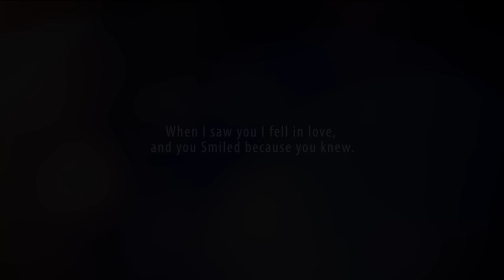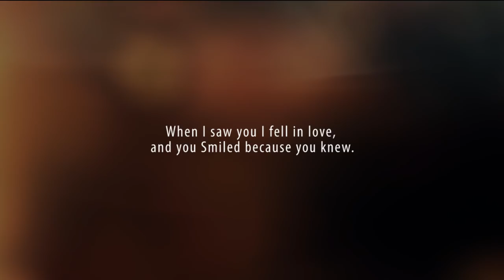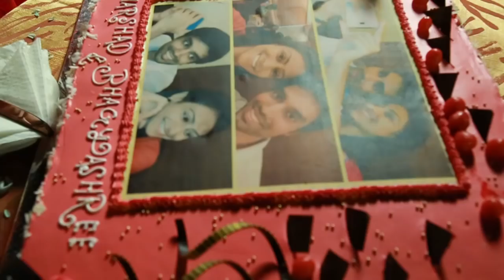Bhagyashree & Harshad Engagement Trailer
A short trailer for the engagement ceremony of Bhagyashree & Harshad at Courtyard Marriott, Pune.

Video by Kreativ Angles. Music by Taal Tadka.